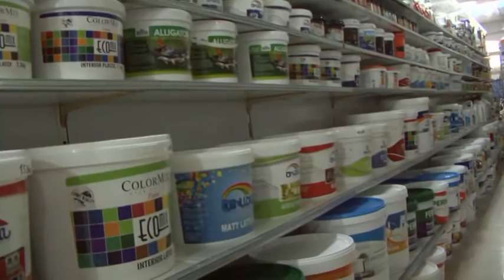«Ծիածան» 20% զեղչ+անտոկոս ապառիկ+անակնկալներ